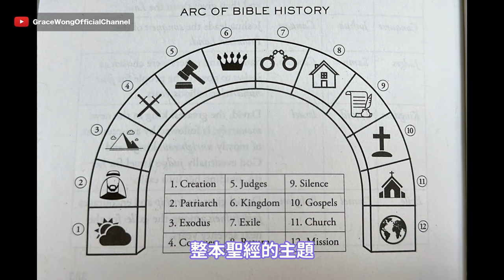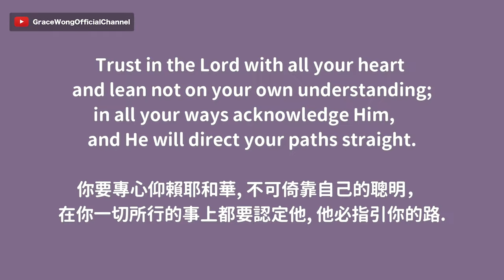How to stay focused on God for the new year 如何定睛於神 || Grace Wong 王君馨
3 months have passed in 2024!! Sometimes I can get discouraged when goals haven’t been met yet and time is just flying by. Want to know how I stay motivated and focused on God? Join me on another real talk 💜

新一年話咁快又過左1/4
唔知大家目標進展如何？定係面對緊一啲挫敗同埋失望呢？🥺
希望透過這個video都可以分享下我嘅近況，
同埋我點樣去面對唔同焦慮同壓力！🙌🏻

G. Racie
- Facebook Page: 王君馨 Grace Wong @GraceWong55